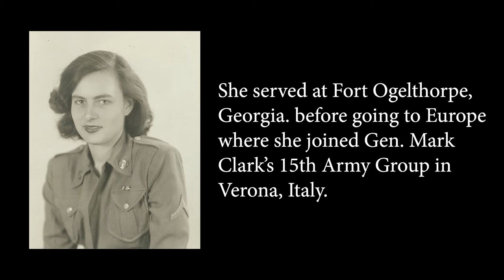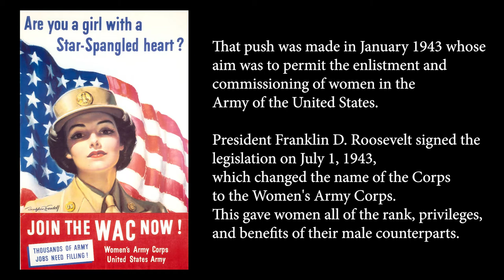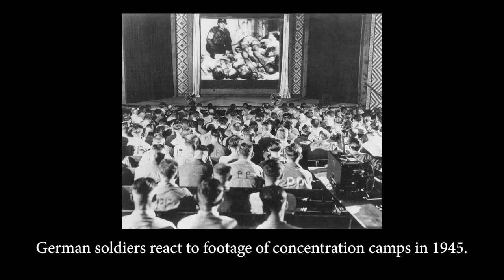Women's Army Corps | Dorothy Mae Hinson Brandt | Women's History Month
Dorothy Mae Hinson Brandt (May 3, 1927 - Feb. 20, 2022) joined the Woman's Army Corps in 1944 when she was 16 years old. The legal age for women to join at the time was 21. She went on to serve in Italy and Germany before being honorably discharged from the Army at the age of 20. After many years traveling the world with her husband, John Brandt (also a WWII vet), they settled in Alamosa, Co. where they owned and operated a longhorn ranch near the base of Mt. Blanca (video by U.S. Army Capt. Remington Henderson).